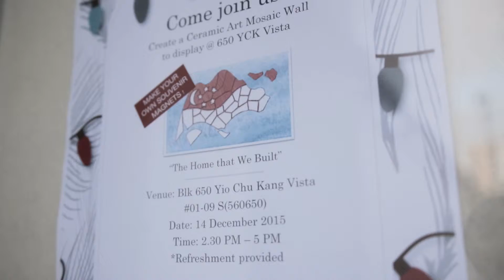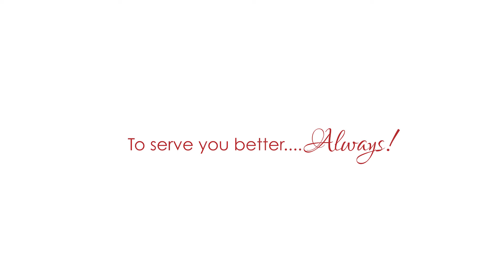"The Home We Built" - THK Young at Heart @ Ang Mo Kio 650 [HD]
"The Home We Built" is a mosaic wall installation that takes the shape of both the island of Singapore and its flag. The feature is made up of unique ceramic tiles, each crafted by our elderly based on their memories and vision of Singapore.